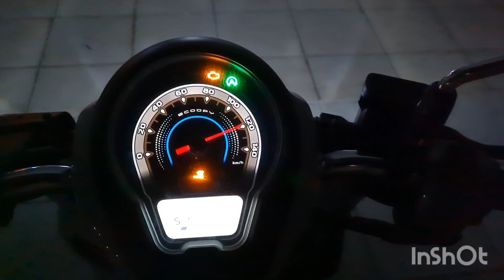Netter Markt in Si Thep